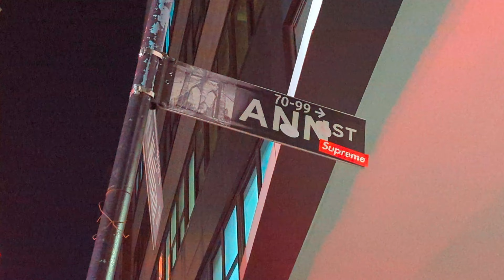NEW YORK CITY | Deadly Building Collapse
Parking garage collapse kills 1 and injures 5 others in Lower Manhattan.

Google Pixel 6 Pro (General videos and Shorts)
DJI Osmo Pocket 2 (Walking videos)
DJI Osmo Action 3 (Biking videos)

Microphones

Rode VideoMicro 2
Hollyland Lark M1

MOZA Mini MX Gimbal Stabilizer